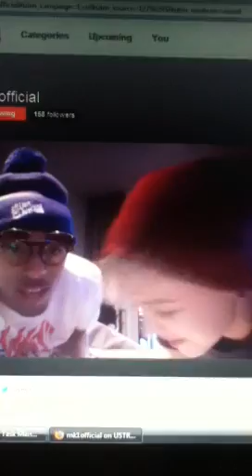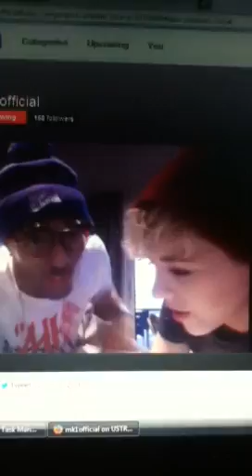MK1 Ustream - Be My Baby Acapella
Be My Baby exclusive performance Live on Ustream 20/2/2013